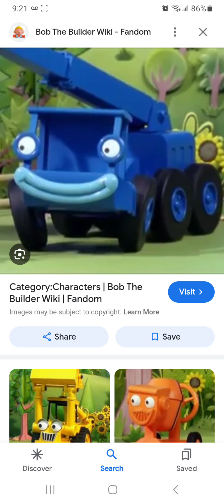Bob The Builder Lofty Sings The Bear In The Big Blue House Theme Song